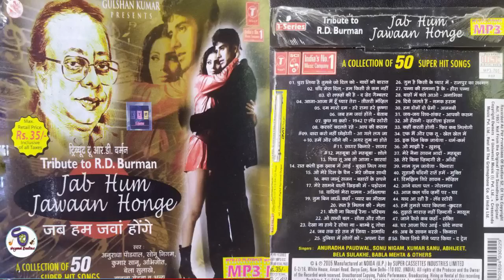Tribute To R.D. Burman~Jab Hum Jawaan Honge !! ट्रिब्यूट टू र.डी. बर्मन~जब हम जवान होंगे ! 50 Songs!